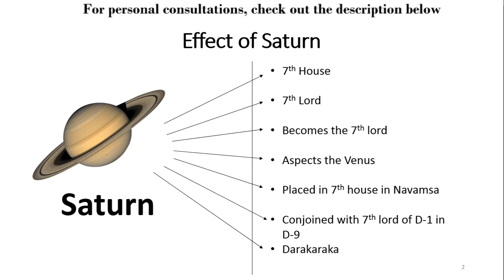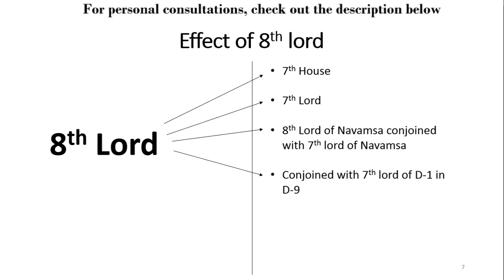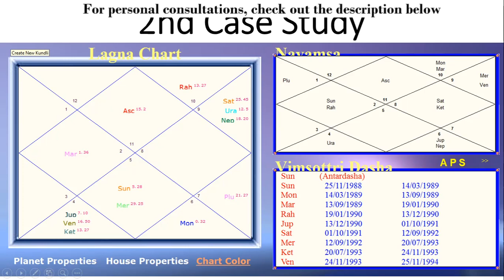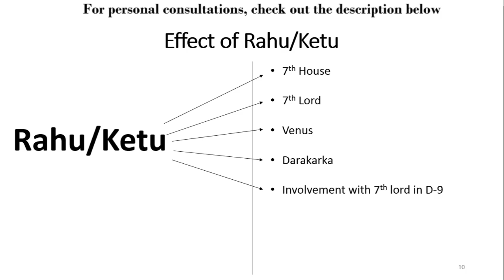Reasons for Late marriage in Astrology | Ankit Shaw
Hello everyone, this is Ankit. I am Data Scientist by profession and an astrologer by passion.

I see a lot of myths associated with Jyotish in society. It has become a common norm to debunk Jyotish and associate it with regressive thinking. But I wonder, how did Jyotish Shashtra manage to survive more than 7 millennia if its basic foundation was laid on fallacy and deception. I will believe there must be something authentic about it to have survived till date. Let us have a deep dive into Hindu Jyotish and understand its basic foundation before we make an assumption or a judgment. Let us explore the unravelled layers of Hinduism and explore its contribution to society through Jyotish.